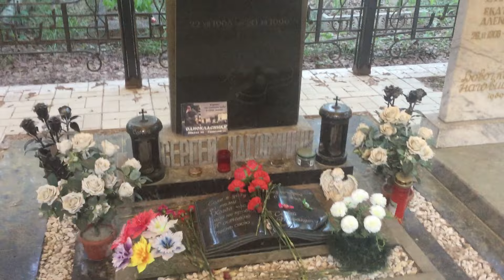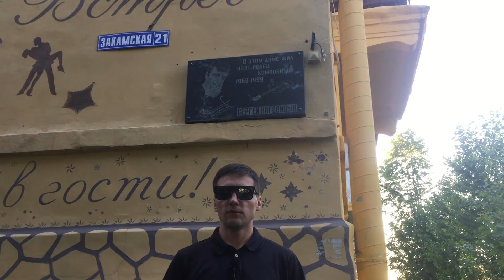Легендарный Сергей Наговицын/Место захоронения и его дом .Пермь.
В видео я рассказываю и показываю места памяти ,легендарного автора-исполнителя музыки в стиле шансон,Сергея Борисовича Наговицына в городе Перми в 2021 году!